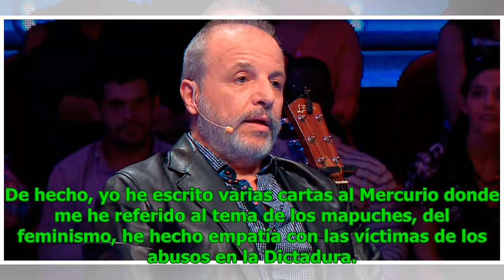Alberto Plaza explica sus dichos sobre la represión